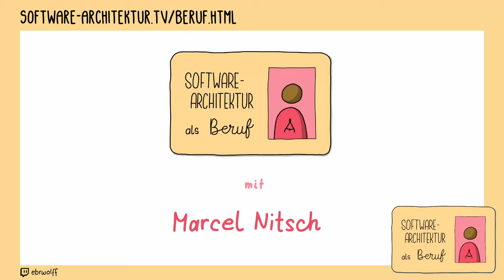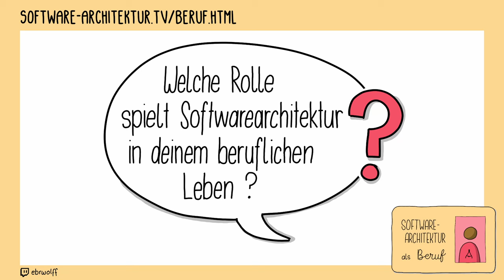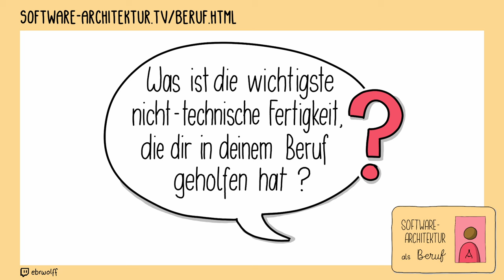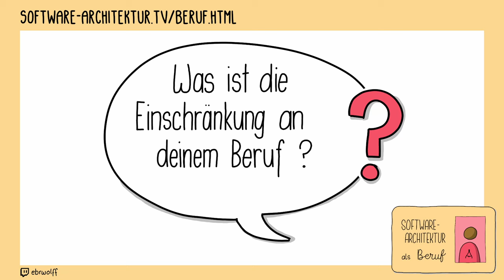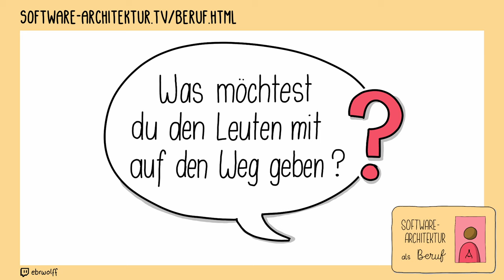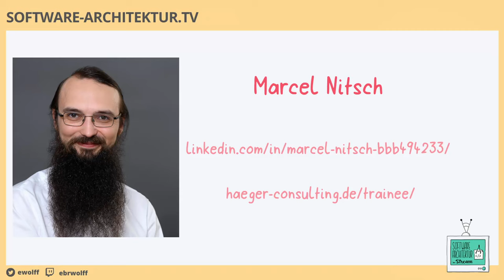Beruf Software Architektur: Marcel Nitsch